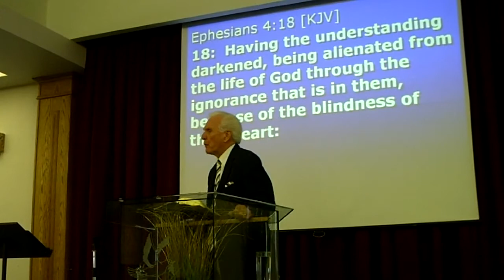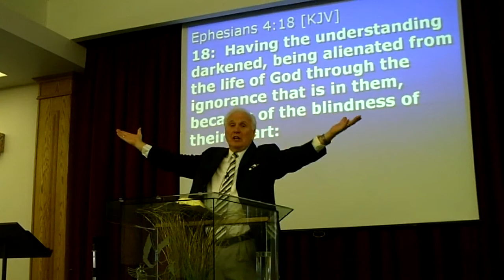Rev. Ralph Rutledge preaching at Calvary Tabernacle Ancaster 10-04-09 10of AM Service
Rev. Ralph Rutledge preaching